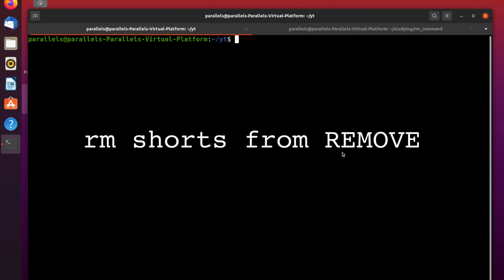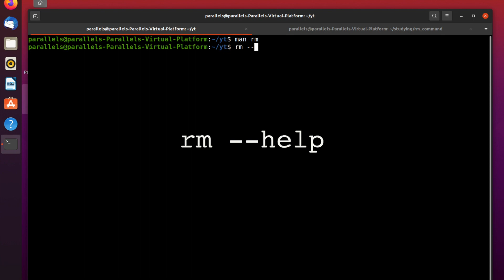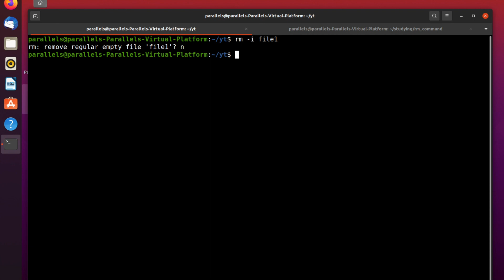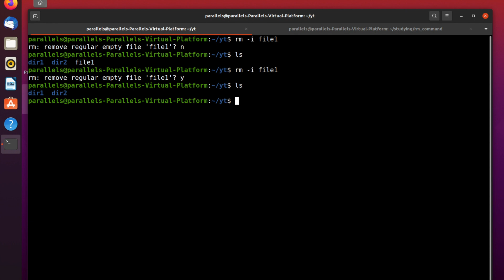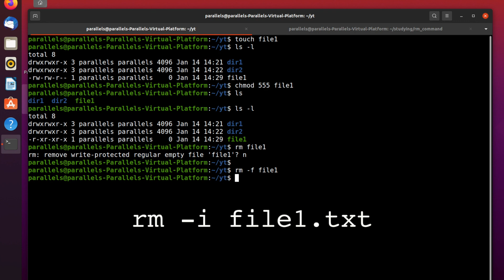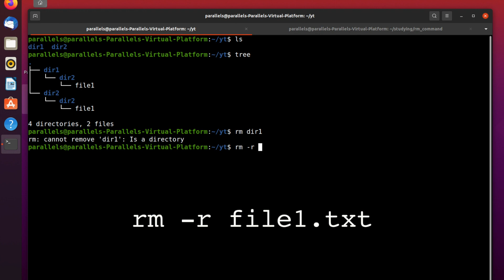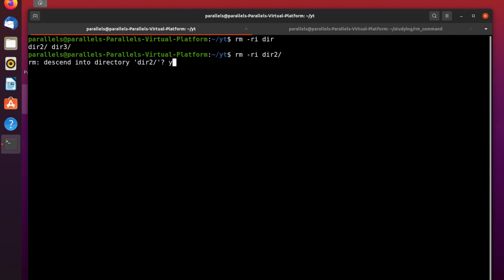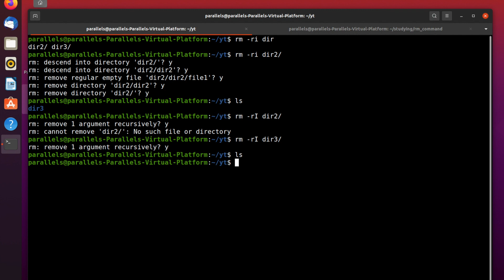All you need to know about RM command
On this video I tell you about rm command in Linux with simple examples.